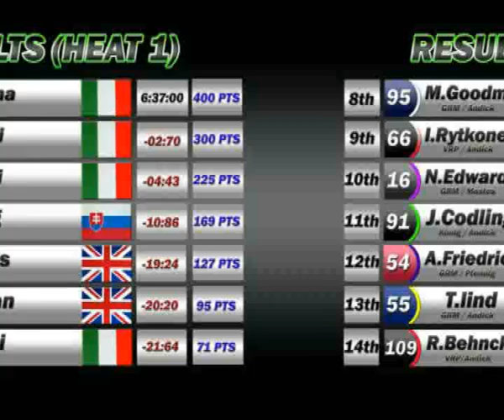Race 1 - 2008 World 350cc Champpionship - Stewartby Lakes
Footage of the JC Racing team driver Julian Codling competing against the best at the 2008 World 350cc Hydroplane Championship at Stewartby Lakes